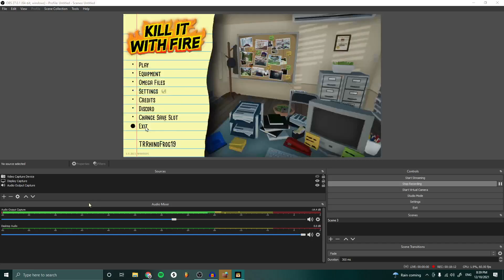Aw HELL Naw - Kill It With Fire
Spiders, spiders everywhere, and not a house to burn down in sight

Mondays: New Episode at 3PM EST
Wednesdays: New Short at 3PM EST
Fridays: New Episode at 3PM EST

Starting in August: New Short on Tuesdays at 3PM EST as well